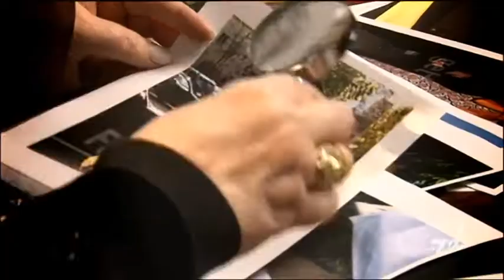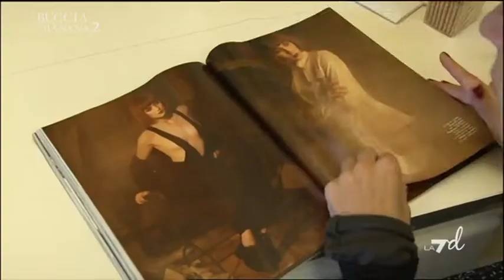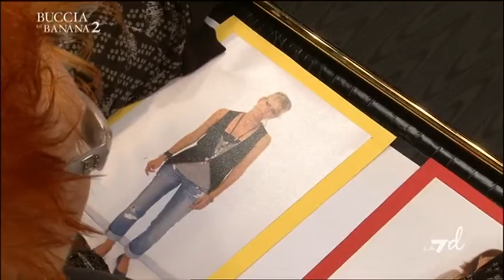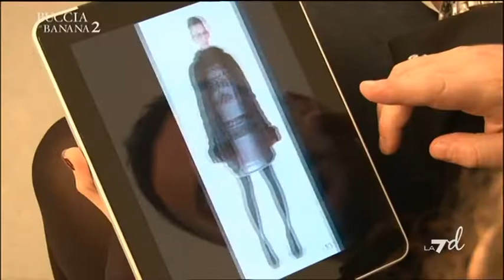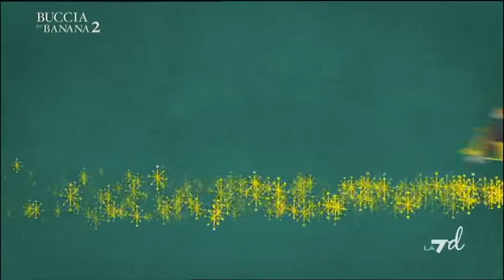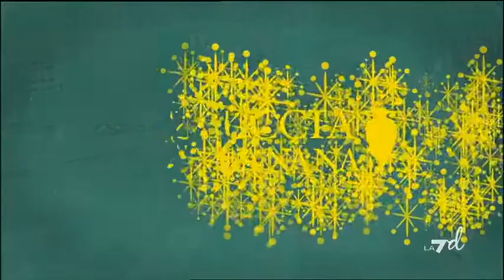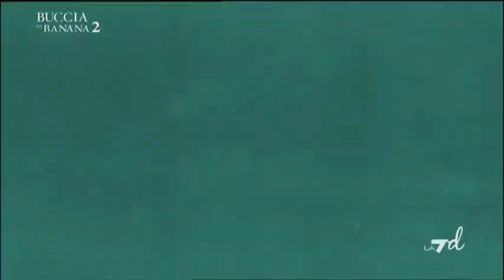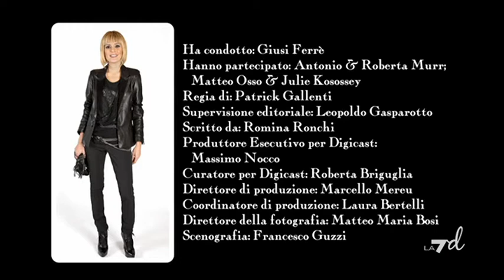Puntata 03/03/2013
BucciaBanana